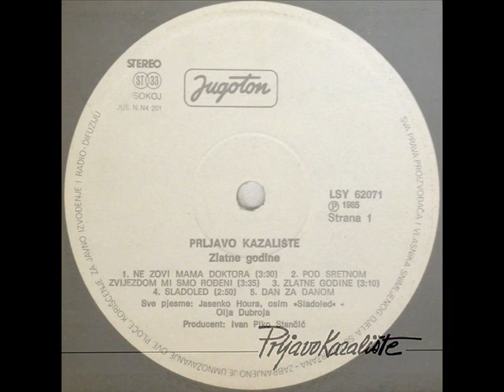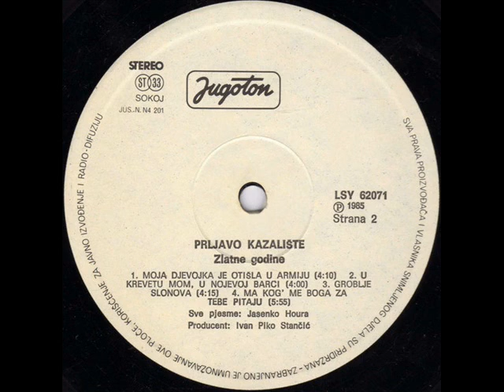DAN ZA DANOM - PRLJAVO KAZALIŠTE (1985)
Zlatne Godine (1985)